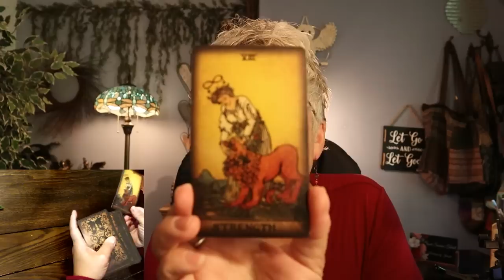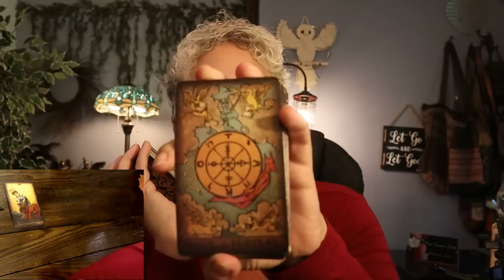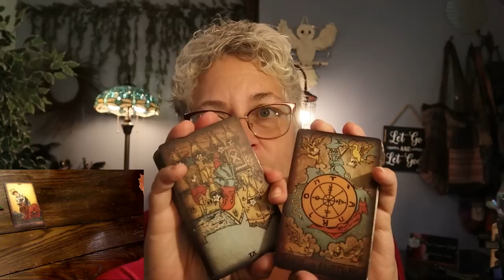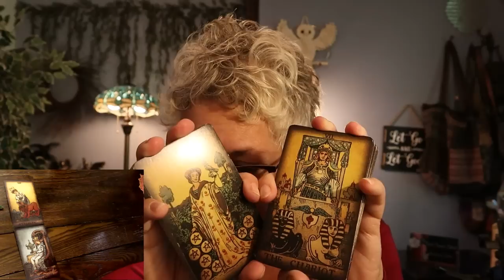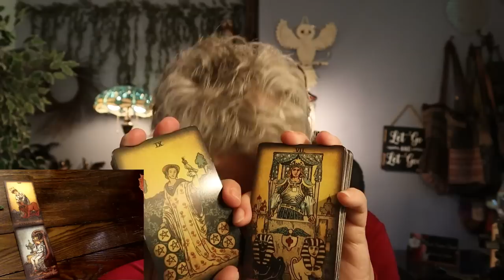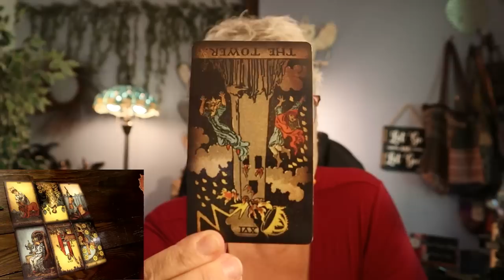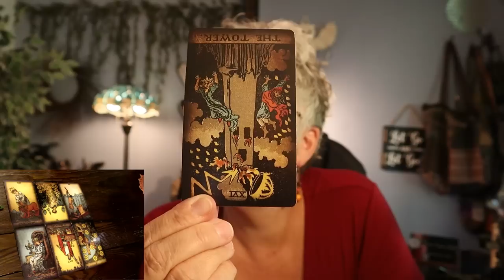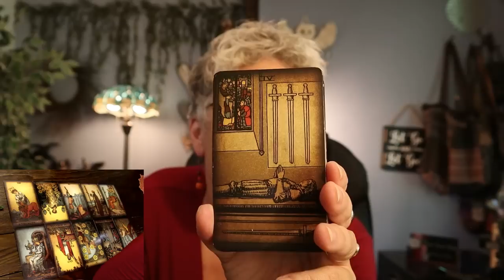The Daily Vibe ~ Karmic Debt Paid, True Colors Shining Thru, Positive Change Coming ~